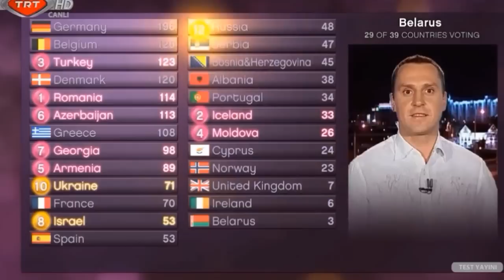Eurovision 2010 All 12 Points TRT-HD